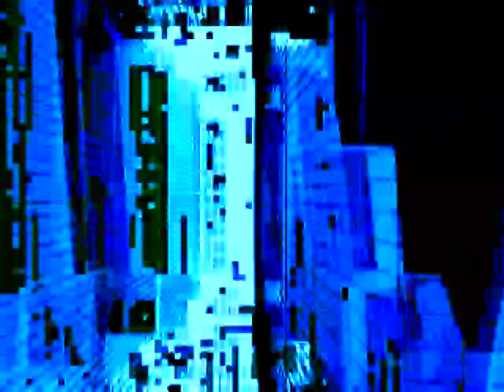Ghostland Observatory-Robotique Majestique By Laura Grace Robles Birthday Gurl Video Artist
Robotique Majestique

GENRE
ACID POP VIDEO ART
AVANT GARDE CINEMA
ABSTRACT VIDEO ART FILM
NEW PUNK CINEMA ART
COMPUTER ART
DIGITAL ART
TIME BASED MEDIA ART
MULTI MEDIA
DIY VIDEO ART
EXPERIMENTAL VIDEO ART

.ANTI ART FILM FLUXUS..MOVING PAINTING VISUAL POETRY you can check out my 2019 acid pop video art avant garde and experimental feature film